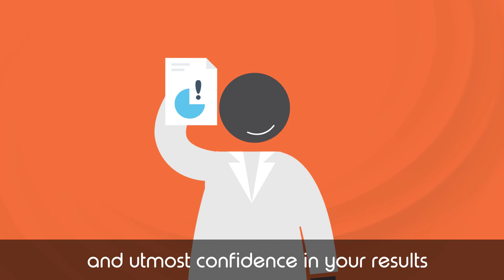New Promethion Core Metabolic and Behavioral Screening System from Sable Systems International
The new Promethion Core™ is the first and only metabolic and behavioral measurement system for mice that utilizes modern digital and computer technology to deliver the highest resolution data regardless of study size. This enables greater statistical power with fewer animals and simultaneous testing of more hypotheses. Multiple Promethion Core 16-cage systems can be networked together for unmatched parallel processing power and highest reproducibility. Real-time animal data are available from the web browser-based data management application, and can be accessed securely via wired or wireless Ethernet from desktop or mobile devices.